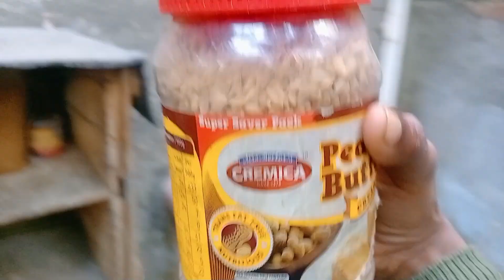🤩Bahut Bada good news || 😍Aaj Bahut Khush Hun Main 🔥🔥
hello guys
swagat hai aapko hamare channel per jiska Naam pigeon lover high flying hai ummid karta hun aapko yah video pasand I hogi video pasand I to like kar dena comment kar dena channel per pahli bar aaye hoge to subscribe kar dena 🙏

Bahut Bada good news
Aaj Bahut Khush Hun Main
Ek Kandhe Mein Kabutar Ka Jodi Kaise Roke?
Ek Kandhe Mein Kabutar Ka Jodi Kaise lagaen?
Ek khane Mein jod Kaise lagaen?
kabutar ka jod Kaise lagaen?
kabutar ka jod Kaise lagaen Ek khane Mein?
kabutar ke bacche ka joda kaise lagaen?
kabutar ka joda kaise lagaen 1 din mein?
kabutar ka joda kitne din mein lagta hai?
jungali kabutar ka joda kaise lagaen?
kabutar ka joda kitne ka aata hai ?
kabutar ka joda kitne rupaye ka aata hai?
safed kabutar ka joda kitne rupaye ka aata hai?
kabutar ka joda kaise lagaen?
kabutar ka joda kaise lagaen jaldi?
kabutar joda nahi lag raha?
kabootar ka joda nahi lag raha toh kya karen?
kabootar ka joda nahi lag raha?
kabootar ko masti mein?
kabootar ko masti mein kaise laen?